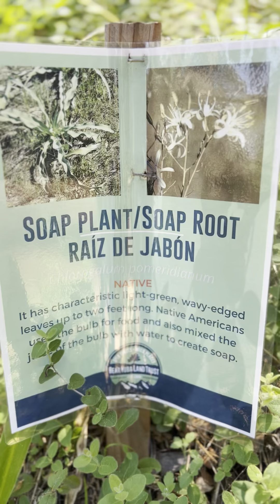May 16, 2024